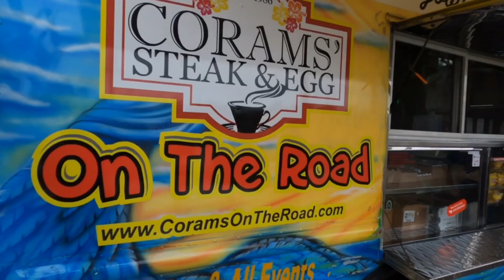PCB Eats interviews Coram’s On The Road!